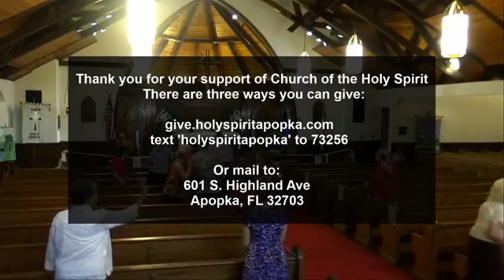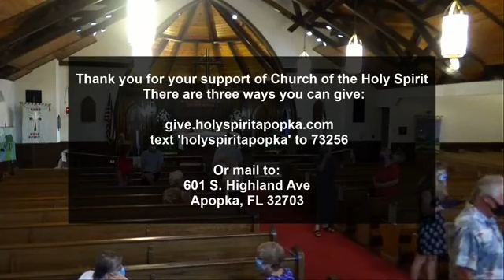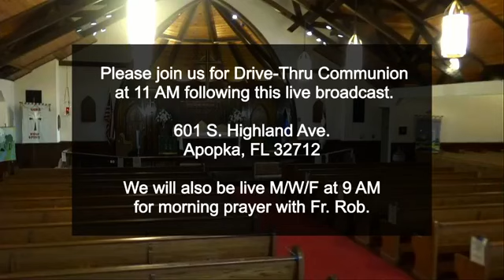Worship Service - September 20, 2020